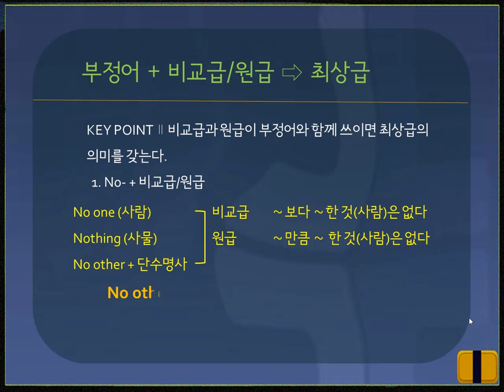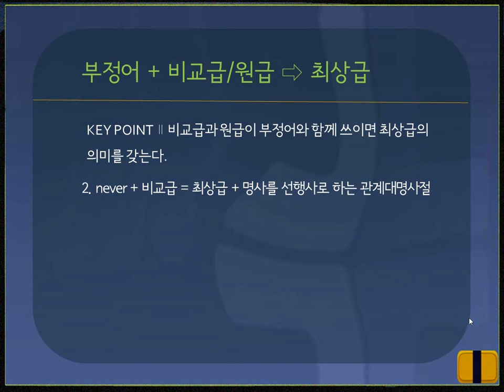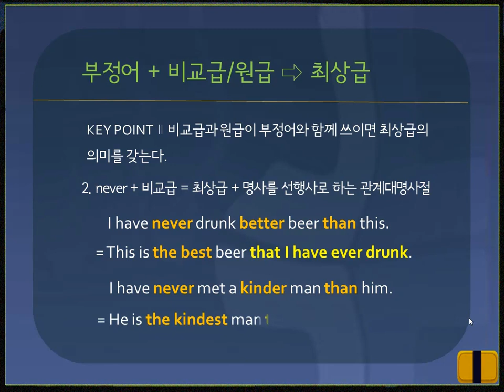[심화영문법] #103. 부정어 + 비교급과 원급